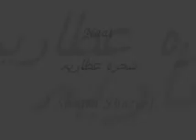2 Shajra Shareef (Shah e Madina)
Cd name Shah e Madina (صلی اللہ علیہ وسلم)
Naat Shajra Shareef